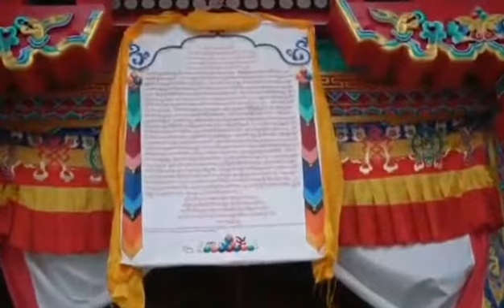Shechen Summer Retreat 2020